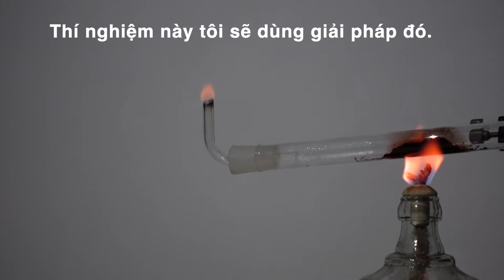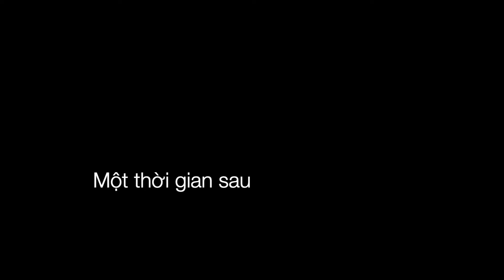CuO + H2 và Fe2O3 + H2. Hydrogen tác dụng với copper(II) oxide và iron(III) oxide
Hydrogen reacts with copper(II) oxide and iron(III) oxide
氢与氧化铜（CuO）和氧化铁（Fe2O3）发生反应
水素は酸化銅（CuO）および酸化鉄（Fe2O3）と反応する

0:02 Lưu ý về an toàn
0:44 Thí nghiệm 1: H2 khử CuO
4:01 Thí nghiệm 2: H2 khử Fe2O3